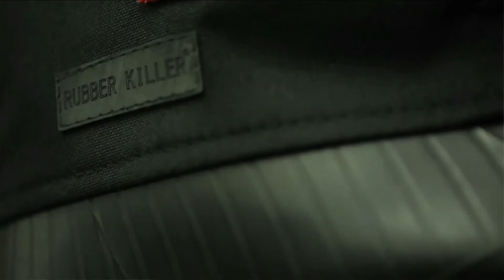Rubber Killer - Introduction (Short Version)